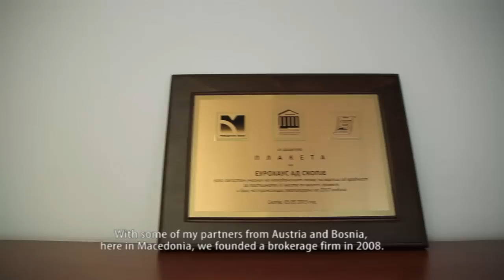Documentary Movie: Why Not Me?, story of Arton Lena, Eurohaus (ENG)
"Why not me?" is a documentary movie in production of Mladiinfo, presenting the stories of six successful Macedonians up to the age of 30, who have successfully obtained their professional careers in Macedonia. The story of Arton Lena from Eurohaus is only one of them.

The film production was supported through the Small Grants Program of the U.S. Embassy in Macedonia. This is the first documentary movie produced by Mladiinfo Macedonia an initiative that continually nurtures a platform where youth all over Macedonia and the region, Europe and beyond can find opportunities for free educational and professional development.